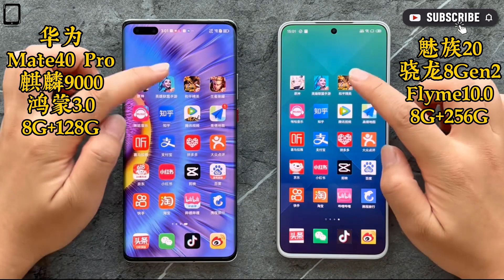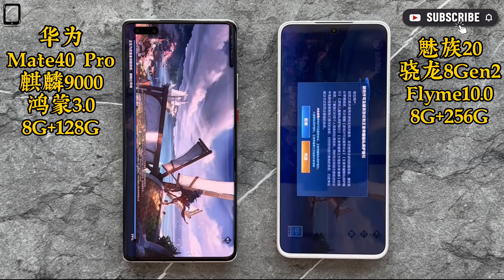Huawei Mate 40 Pro VS Meizu 20 | SPEED COMPARISON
Thanks!